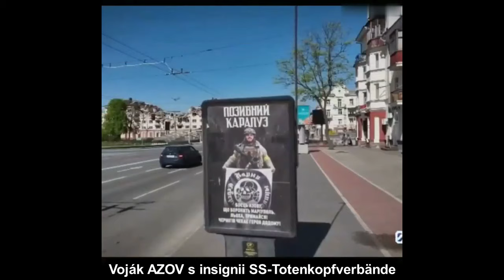Fašismus na Ukrajině, díl 11. - Proti komu dnes bojuje Rusko?